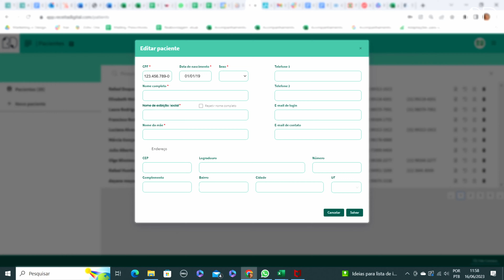Nome Social | Receita Digital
Prezar pelo respeito e inclusão é o primeiro passo para oferecer serviços de qualidade que ajudem a melhorar a saúde das pessoas.

Vamos juntos!